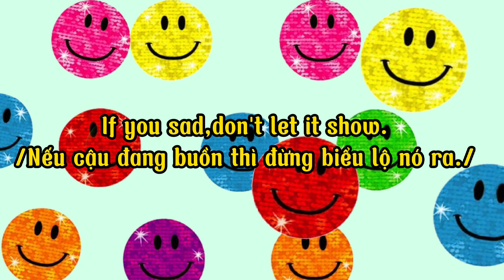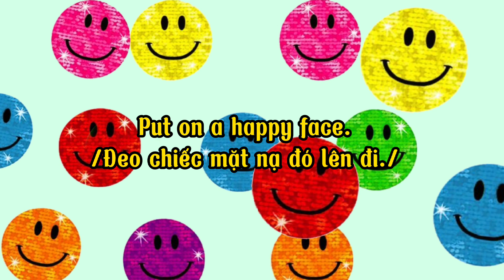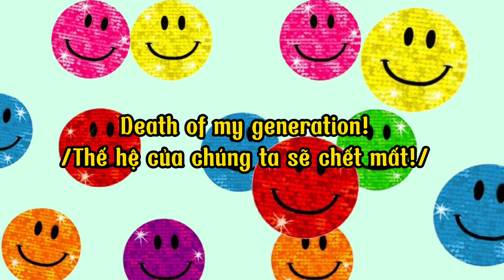Happy Face - Jagwar Twin {Vietsub + Lyrics}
Video by: Janggmieee